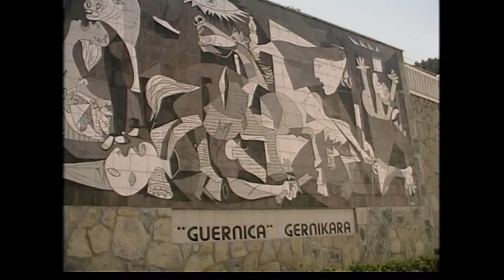Ancient Graves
Celebrate at a Spanish fiesta, learn to make Spanish wine, and experience Basque culture and customs.